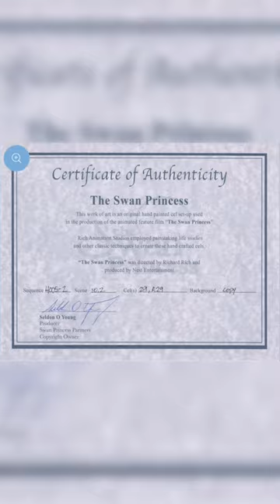Art Cel Derek & Odette (Sequence 2-19) | The Swan Princess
Buy the art from the featured sequence when Princess Odette and Prince Derek first meet